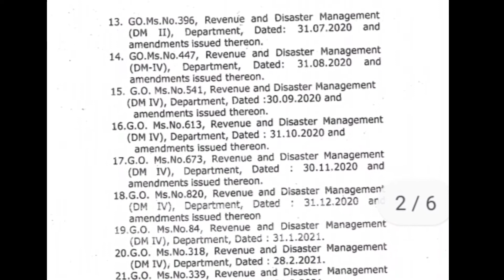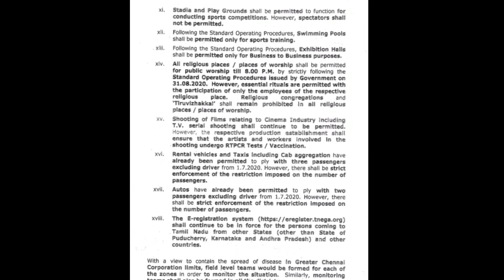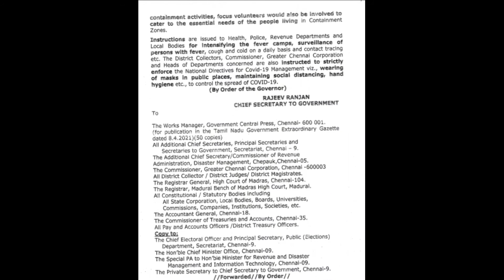Corona Spread New Restrictions | கொரோனா பரவல் ஏப்ரல் 10 முதல் புதிய கட்டுப்பாடுகள் அமல்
New Restrictions from 10 April by Tamilnadu Government